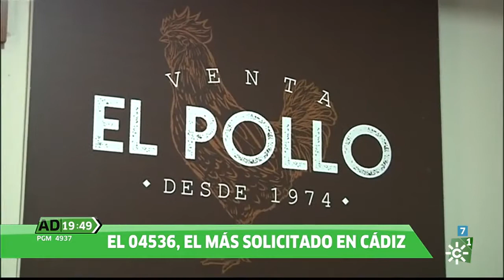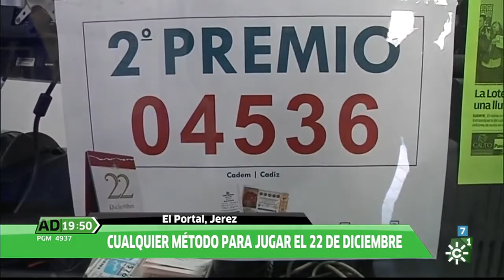Lotería de Navidad a plazos en la Venta El Pollo de El Portal (Jerez), en Andalucía Directo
A un mes del día de la Lotería, hay quienes buscan la suerte “a plazos”. Porque cualquier método vale para no dejar de jugar el 22 de diciembre. Andaluces que pagan “a poquito a poco”, y según se lo vaya permitiendo la cartera, los 20 euros del décimo. Como Marina, que hoy ha soltado otros dos euritos en la venta de carretera en El Portal (Jerez) donde le tienen reservados sus cinco décimos. “Uno para cada uno de mis hijos”, nos cuenta. Y es que aquí se ha convertido en una tradición en los últimos siete años: gente de toda la provincia y asiduos a este lugar que lo pagan de esta forma por cuestiones económicas. Por cierto, un número que siempre termina en 847 porque hace 30 años fue el que le tocó al padre de Nela. Hay, incluso, “rincones de la suerte”, pequeños altares con todo tipo de amuletos y en los que los ‘parroquianos’ expresan sus deseos al ‘Don Juan del Dinero’ o echan unos céntimos para pedir que les toque a ellos. Y si se trata de llamar a la suerte, no falla. Volver adonde ya tocó el año pasado. Como en la administración donde cayó el segundo premio y se repartieron más de 4 millones de euros. Ese número, el 04536, se ha convertido en el más solicitado en Cádiz. Imposible encontrarlo ya. Pero los hay que siguen intentándolo. Porque nadie dijo que jugar a la Lotería de Navidad fuese tan fácil y los hay que, hasta para buscar su décimo, necesitan un poco de suerte.

Reportaje emitido el jueves 23 de noviembre de 2017 en el programa 'Andalucía Directo' de Canal Sur Tv.